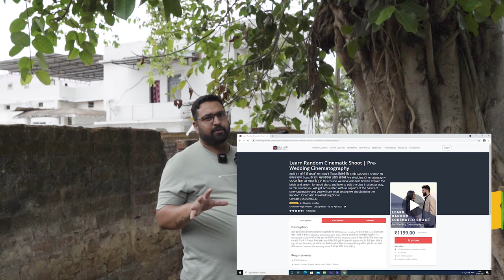6 Gimbal Technique For Cinematography ,How to take cinematic shots with Gimbal,Creative Gimbal Moves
To learn more about 6 Gimbal Technique For Cinematography, you must visit: school.rajaawasthi.com

The video is about 6 Gimbal Technique For Cinematography but also try to cover the following subject:
-creative gimbal moves
-gimbal tutorial
-Gimbal moves for beginners

One thing I observed when I was looking for information on 6 Gimbal Technique For Cinematography was the lack of pertinent details.
6 Gimbal Technique For Cinematography nevertheless is an subject that I understand something about. This video for that reason should matter and of interest to you.
If you wish to discover even more regarding creative gimbal moves I recommend you to look into our various other videos
Have I responded to all of your concerns about 6 Gimbal Technique For Cinematography?
Individuals who searched for creative gimbal moves likewise searched for gimbal tutorial.